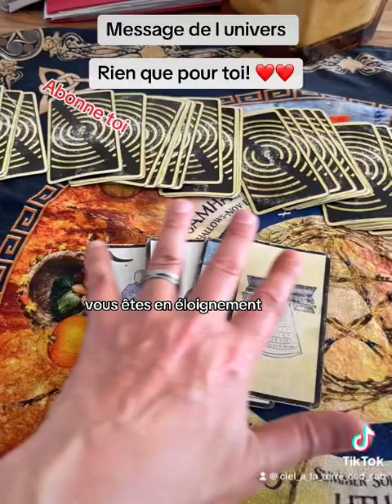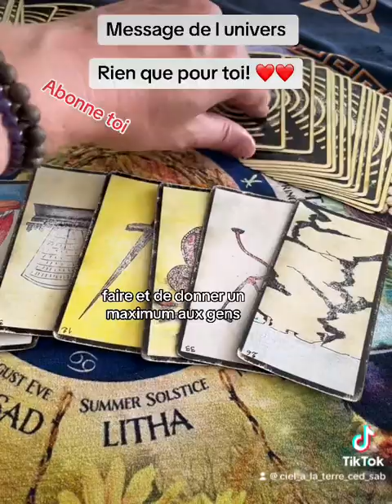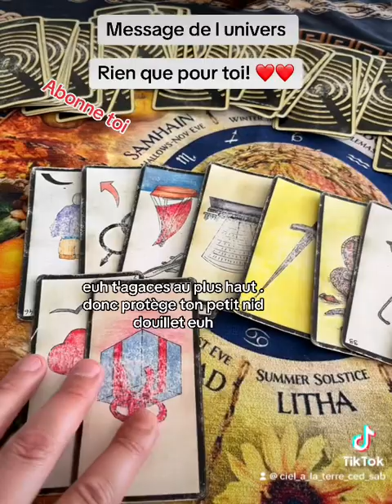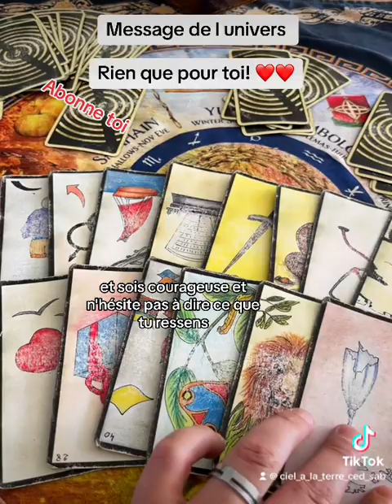Message de l univers , rien que pour toi!